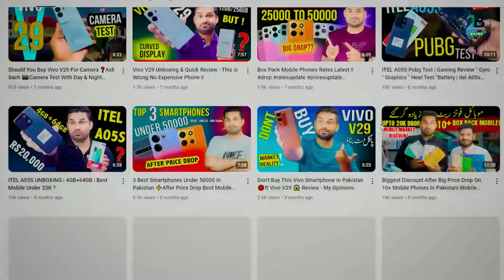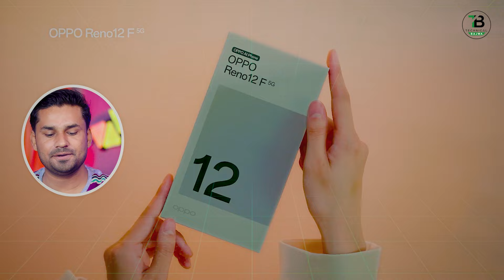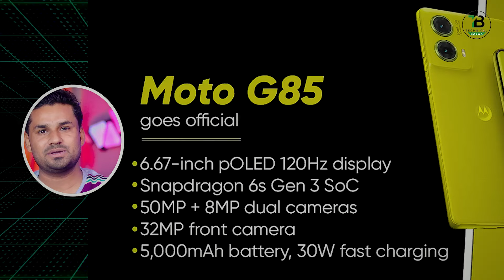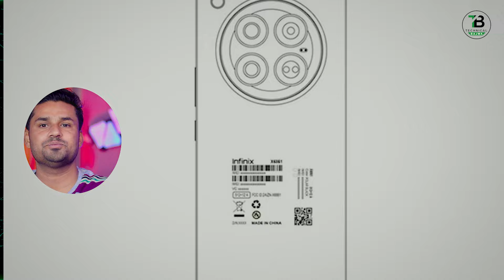Top 12+ Upcoming Mobile Phones In Pakistan ⚡️August 2024 !